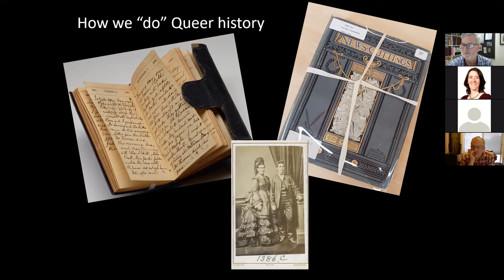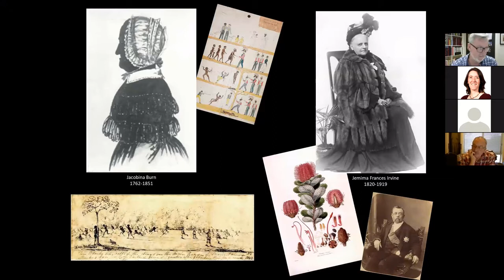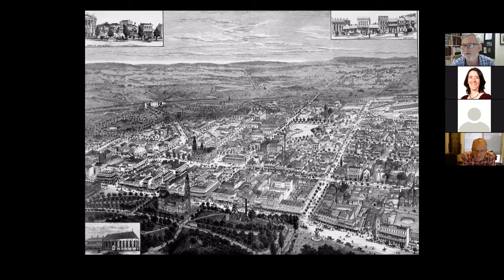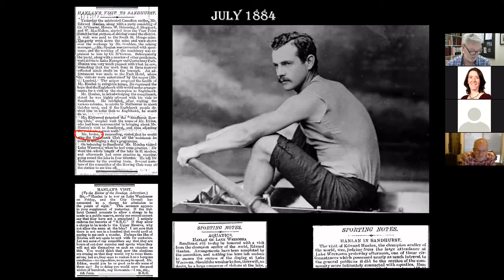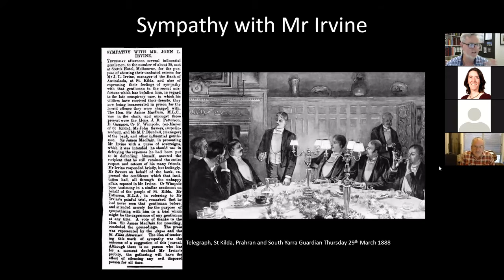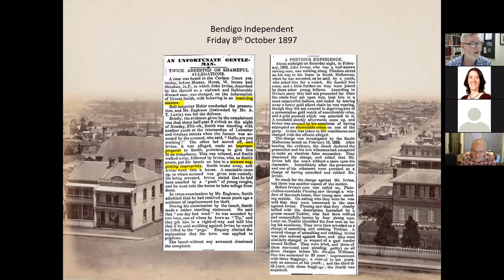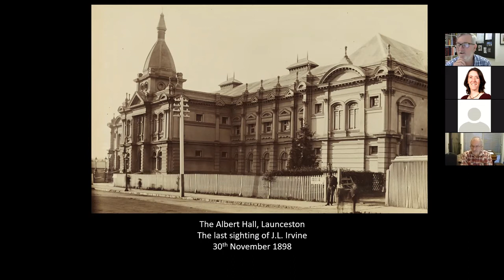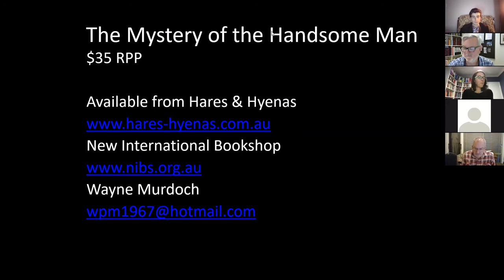Discovering History - The Mystery of the Handsome Man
Join us for Discovering History September 2021 with La Trobe's Dr. Wayne Murdoch speaking on the life of John Lempriere Irvine.